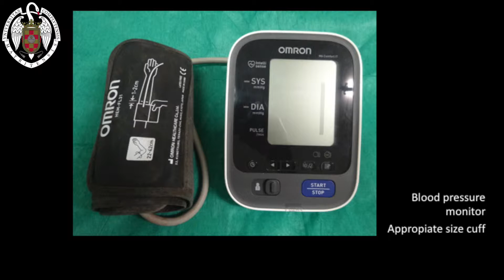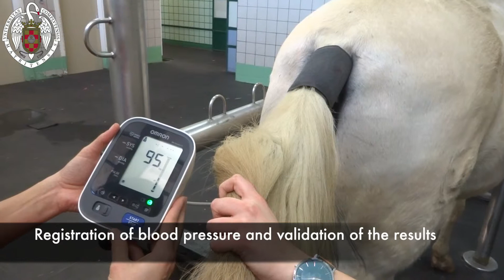Measurement of blood pressure in the horse